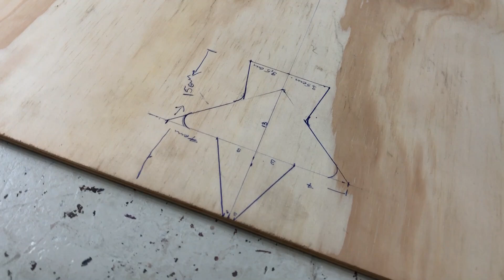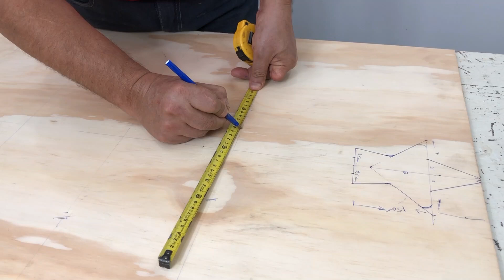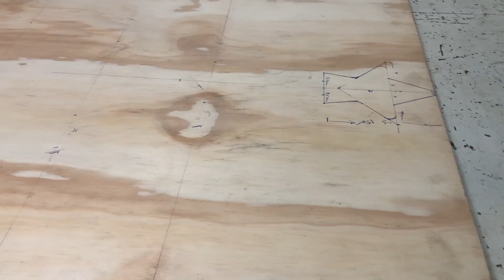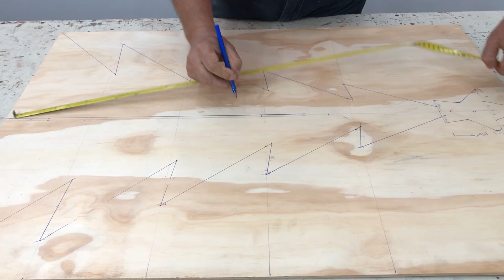ÁRBOL DE NAVIDAD DE MADERA Muy BONITO Facil de Hacer - Tutorial de carpinteria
Hacemos un árbol de navidad muy fácil de hacer y de guardar ya que es armable.